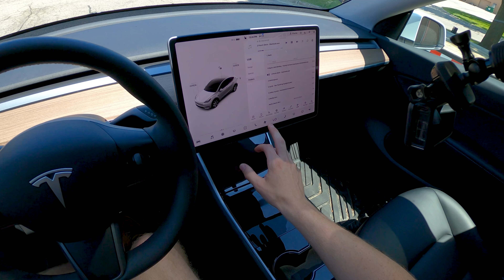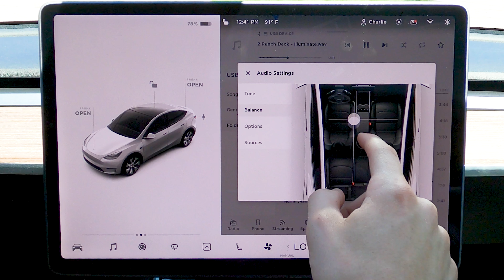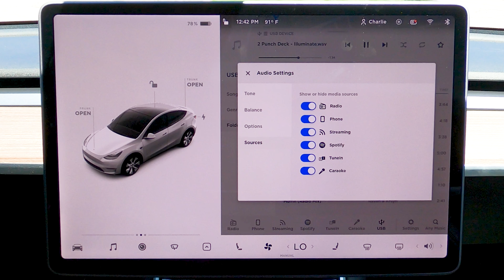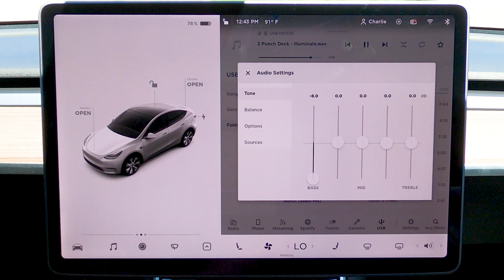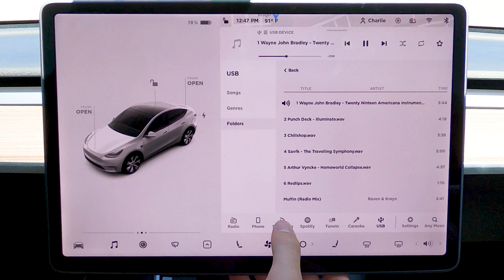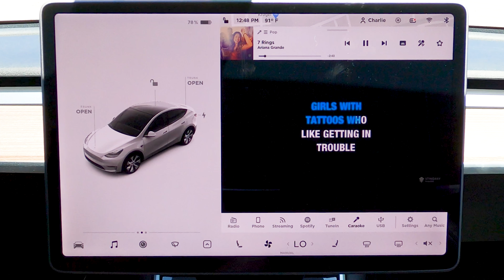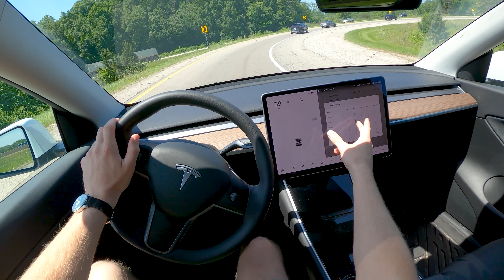Tesla Model Y Sound System Test – 14-speaker Premium Sound System Review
All Teslas come with impressive speakers, but how do they work with an echoy cabin and a large infotainment screen? We tested our Tesla Model Y!

Got a ticket? Use Off the Record to get your ticket dropped!

0:00 Infotainment, sound settings, speakers, inputs
7:33 Lo-fi/Chill (ChillShop)
8:15 Classical (The Travelling Symphony)
9:56 Rock (Homeworld Collapse)
12:24 Bass (Redlips)
13:04 Electronic (Muffin)
14:54 Electronic (Aimless Lyrics)
15:58 Final thoughts